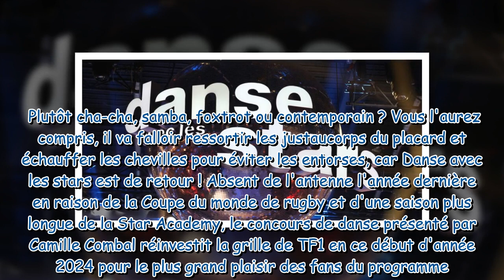Danse avec les stars 2024 on connaît enfin la date de diffusion de la saison 13 !